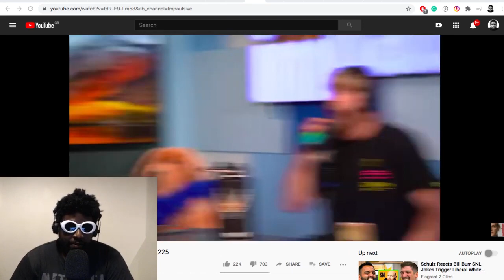THIS is why Logan Paul FIRED Kast Media...